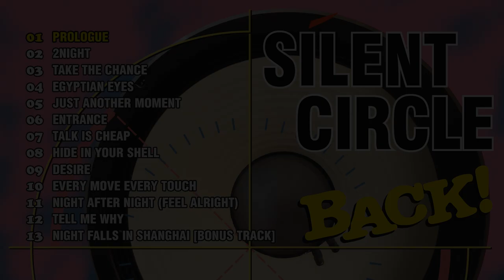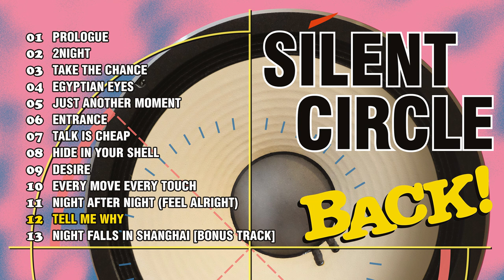Silent Circle - Back! (1994) [Full Album]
«‎Back!» - это второй полноформатный альбом западногерманской группы Silent Circle переизданный в 2020 году на виниловой пластинке, изначально был выпущен в 1994 году. Толчком к записи и выпуску нового альбома послужили два аспекта. Во-первых, официальный сборник величайших хитов "Best of Silent Circle Volume II", вышедший годом ранее, имел отличные продажи и показал, что у группы все еще есть много преданных поклонников. Во-вторых, глобальный успех DJ BoBo (Аксель Брайтунг был вовлечен в производство своего дебютного альбома "Dance With Me") указал группе новое музыкальное направление. Новый альбом представлял собой смесь современного евродэнса звук и неповторимый мелодичный стиль, который всегда был визитной карточкой песни немого круга. "2Night" стал дебютным синглом с нового альбома, и все заметили, что они изменились, и все изменения были актуальными.

01. Prologue 00:00
02. 2Night 01:01
03. Take The Chance 06:49
04. Egyptian Eyes 10:42
05. Just Another Moment 14:40
06. Entrance 19:15
07. Talk Is Cheap 25:13
08. Hide In Your Shell 29:25
09. Desire 33:08
10. Every Move Every Touch 38:27
11. Night After Night (Feel Alright) 43:14
12. Tell Me Why 46:56
13. Night Falls In Shanghai [Bonus Track] 52:11

Artwork By – Daniel Maslovsky
Keyboards, Producer – Axel Breitung, Martin Tychsen
Vocals – Martin Tychsen

Recorded and Mixed at Bishop Tonstudio from February to April 1994
First time on vinyl! Specially Remastered for vinyl 2019
incl full coloured insert

"Back!", the second full-length album of the West German band Silent Circle has been released in 1994. The impetus for the recording and release of the new album two aspects. Firstly, the official greatest hits collection "Best Of Silent Circle Volume II", which was released a year earlier, had excellent sales and revealed that the group still has a lot of devoted fans. Secondly, the global success of DJ BoBo (Axel Breitung has been involved with the production of his debut album "Dance With Me") pointed a new musical direction for the band. Realizing that BoBo`s sound was hot, Breitung and Tychsen are teamed up to reach the top of the charts once again.
The new album featured a mix of modern Eurodance sound and a unique melodic style that always was a trademark of Silent Circle`s songs. "2Night" become the debut single from the new album and everybody have noticed that they`ve changed, and all changes were up-to-date. Trio`s lineup came back to classic 80s "Tychsen-Breitung-Behrens", fans were happy to see Axel Breitung is behind the keyboards again in the promotional video. The song topped the charts and become their biggest hit in the 90s. Following the debut single and the release of the album, the second single "Every Move Every Touch" was released on vinyl and CD, and a special remixed edition with additional dance and extended versions was released.